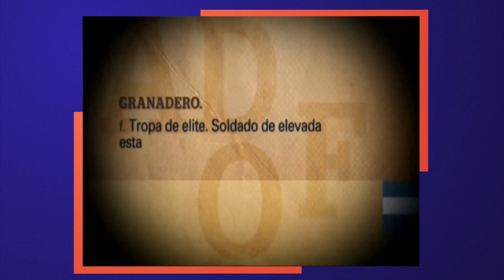Biografía de José de San Martín | Debates en Canal U | Bloque I